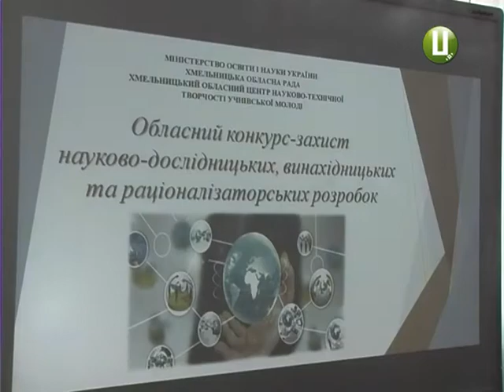У Хмельницькому змагалися маленькі винахідники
Шліфувальний верстат, незвична теплиця, універсальний блок живлення. У Хмельницькому змагалися школярі - винахідники з усієї області. За звання найкращих змагалися 16 команд. Кожна мусила представити науково-дослідницьку або раціоналізаторську розробку. Чим дивували маленькі винахідники бачила Тетяна Присикар.